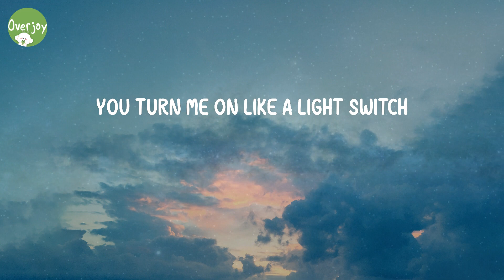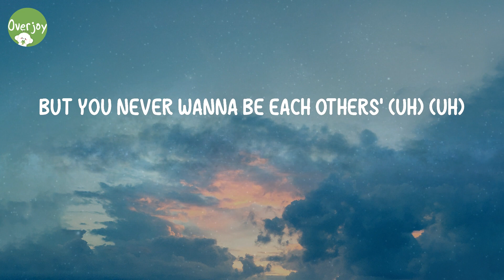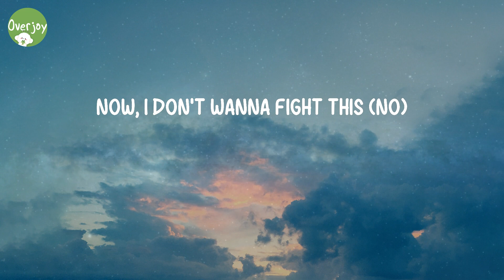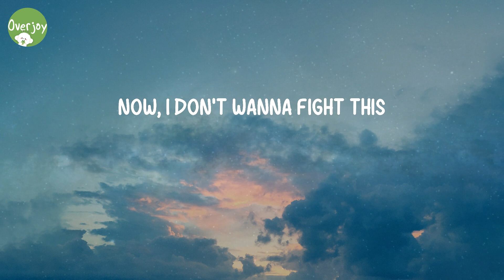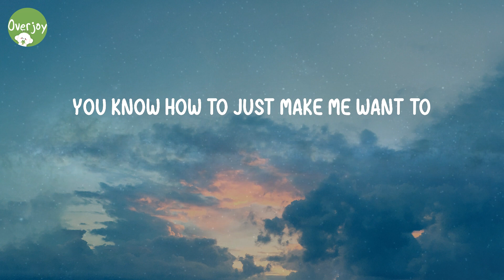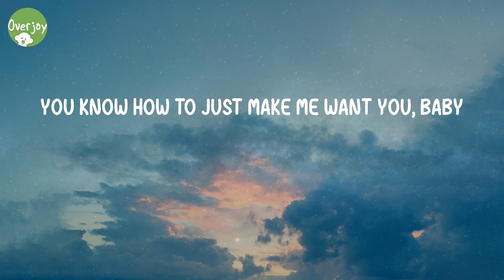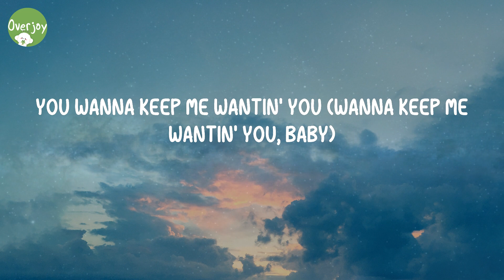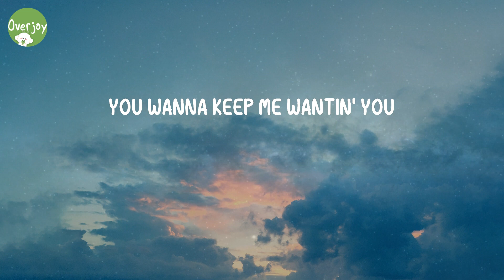Light Switch - Charlie Puth (Lyric Video)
Lyrics Light Switch:
Yeah
Why you callin' at 11:30